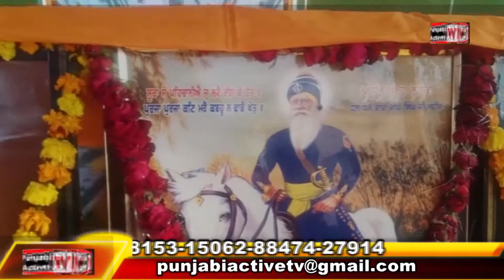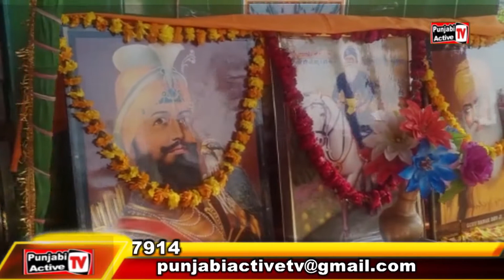AMRITSAR TRAN TARAN ROAD 9 NO FATAK TE LANGER LAGAIAA --- PUNJABI ACTIVE TV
AMRITSAR TRAN TARAN ROAD 9 NO  FATAK TE LANGER LAGAIAA